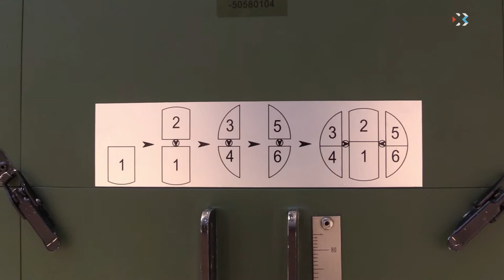Выпуск новостей от 14 августа (19:00)